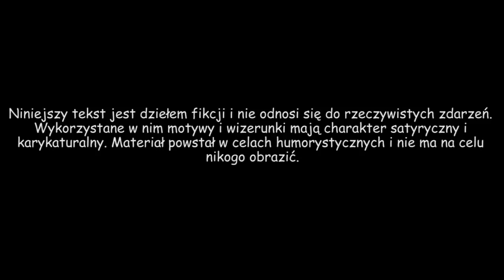Czterej Jeźdźcy Apokalipsy cz 10 Klub Lux|REUPLOAD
R.I.P Pastolektor